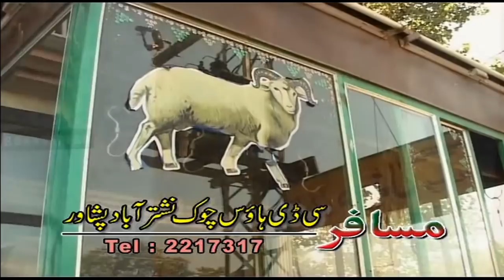Shom Parak Comedy Drama | Pashto Drama | HD Video | Musafar Music